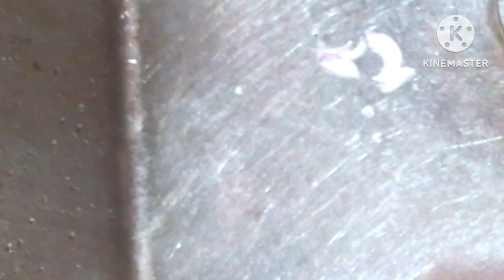सिलेंडर खाली होते ही आलू रखें चौंक जाएंगे 😱😱money saving tipsII kitchen tips II cleaning tips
सिलेंडर खाली होते ही आलू रखें चौंक जाएंगे II kitchen tips II money saving tips II cleaning tips

kitchen tips
mixi me jar fas Jaye to kaise nikale mixi me juicer kaise lagaya